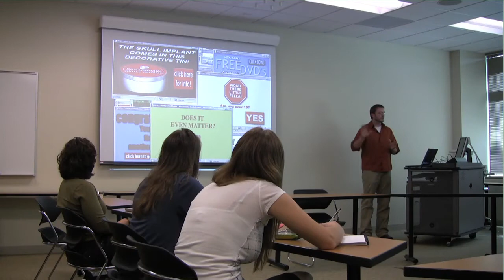Anthony Jones - Is Social Media More Than Just Surfing the Web?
Join us for a Berglund Center Roundtable presentation featuring Anthony Jones a Social Media Analyst at Intel. In this presentation Tony will be discussing how Intel and other businesses are using social media to betterinteract with their customers. To view the full video, please visit the Berglund Center Roundtable The Berglund Center for Internet Studies is a part of Pacific University in Forest Grove, Oregon.